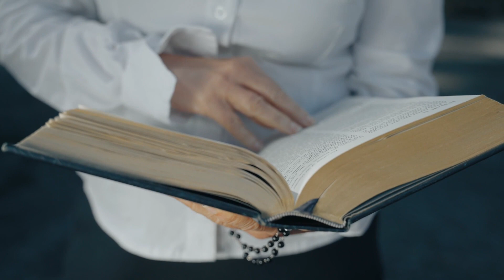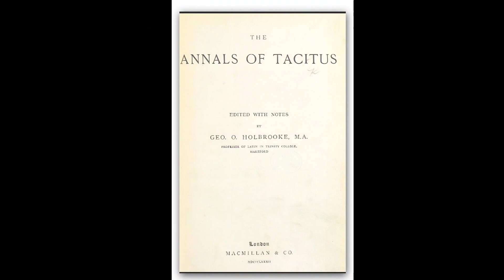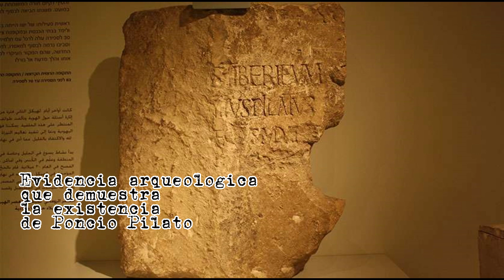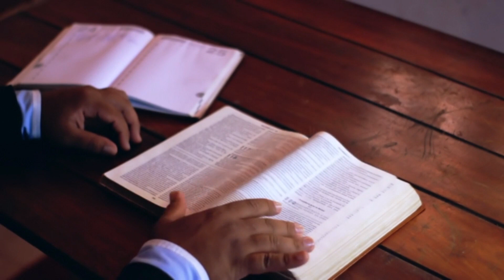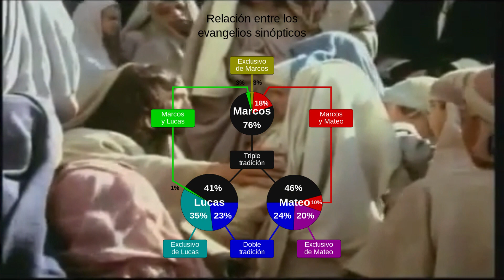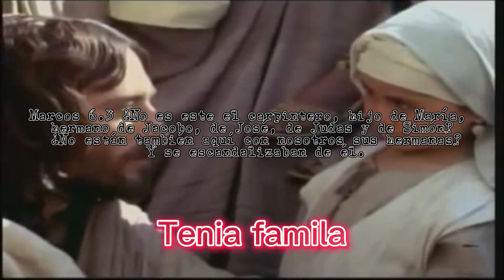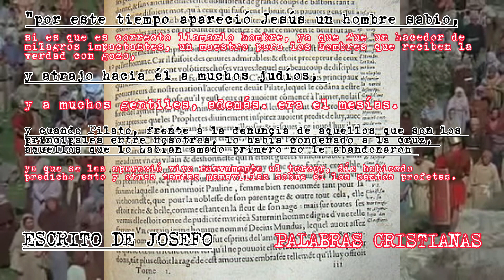Un HOMBRE llamado JESUS ¿Quién es este Hombre que Cambió el Mundo?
En este video exploramos la figura del Jesús histórico desde una perspectiva académica y analítica, con el objetivo de distinguir los hechos reales de la mitología religiosa. Nos apoyamos en los escritos de los evangelios y los historiadores no cristianos Cornelio Tácito y Flavio Josefo para establecer la existencia de Jesús y su contexto histórico. También examinamos su vida desde una perspectiva humana, explorando sus emociones y relaciones familiares.

🕘 Marcas de tiempo:
0:00 Introducción
0:45 Criterio de testimonio múltiple
0:57 Criterio de dificultad historia
1:21 Pruebas de la existencia de Jesús
2:40 Cuando nació Jesús
4:27 Los cuatro evangelios y la vida de Jesús
6:07 Físico de Jesús
6:30 El bautismo de Jesús por Juan bautista
7:27 La crucifixion
8:24 El testimonio Flaviano
9:37 El cuerpo de Jesús
10:30 La resurrección de cristo